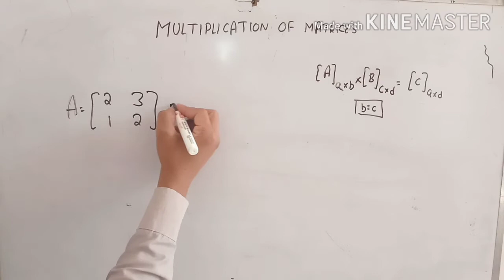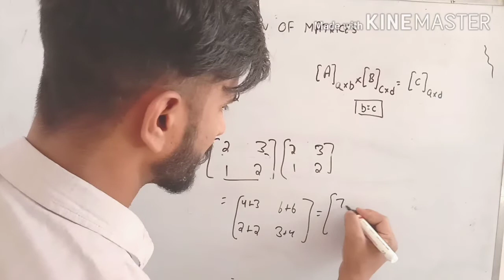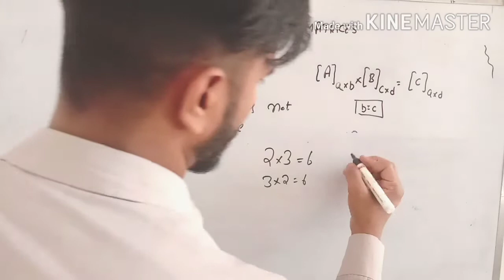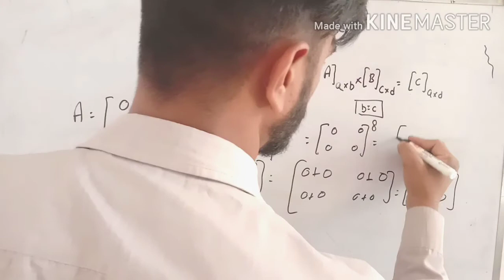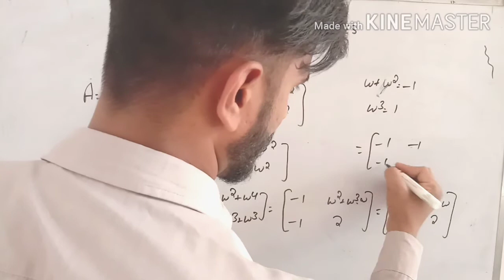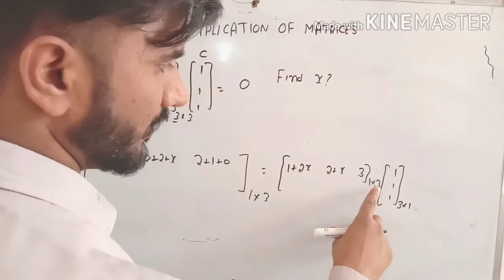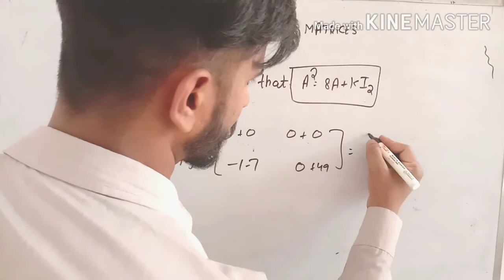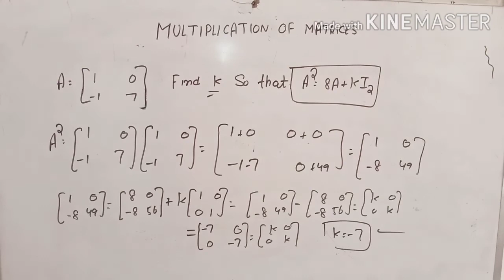Matrix | Multiplication of Matrices | Advance math | class 12th Math | HSSC advance math | Mathclass